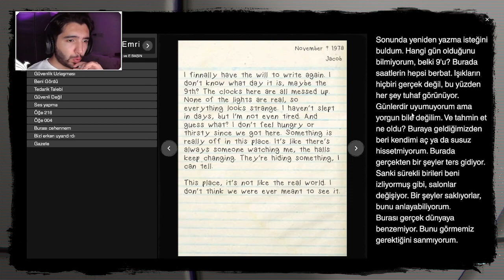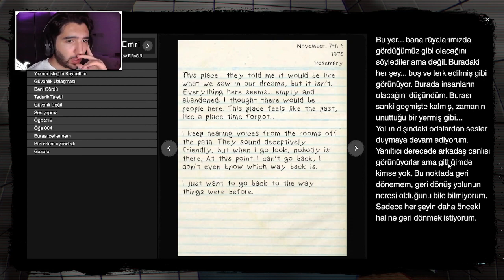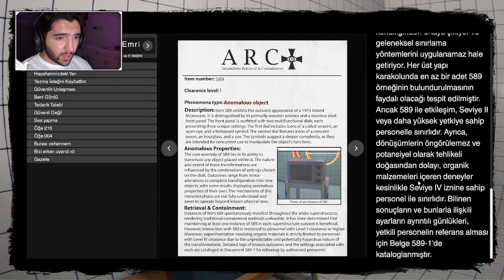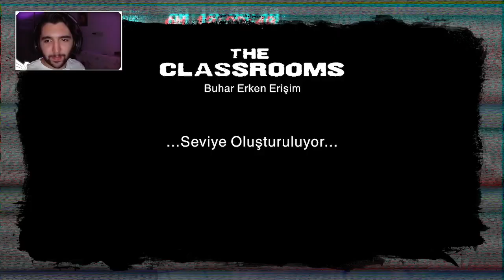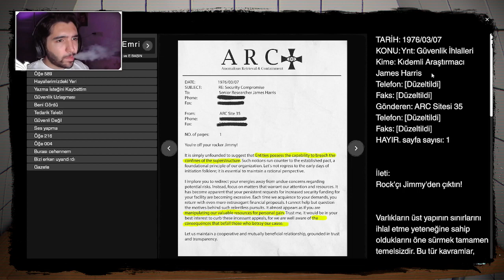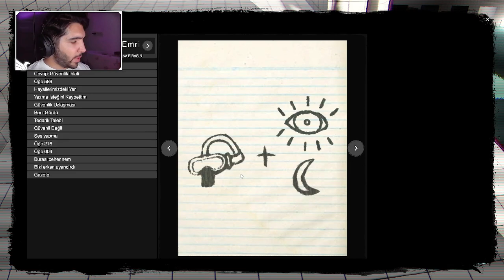BIRAK PEŞİMİ YILANBAŞ - The Classrooms - Final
Twitch'te canlı yayında Türkçe olarak oynadığımız oyunları bu kanalda paylaşıyoruz. Bu bölümde, 🏫 The Classrooms 🏫 oynuyoruz. Oyunun açıklaması aşağıda! Sen de bu anlara canlı şahit olmak istiyorsan aşağıdaki linklerden Twitch'e ve Discord sunucumuza gelmeyi unutma! Şimdi arkana yaslan ve bu videonun keyfini çıkar. 🎮 İyi seyirler. 🎮

🏫 The Classrooms, oyuncuları korku ve gerilim dolu bir atmosferde geçen birinci şahıs bir macera oyunudur. Oyuncular, terkedilmiş bir okulda gizemli olayları araştırarak hayatta kalmaya çalışır. Oyun, karanlık ve ürkütücü ortamı, bulmacaları ve beklenmedik tehlikeleri ile dikkat çeker. 😱🔍

Discord Sunucusuna Gel!